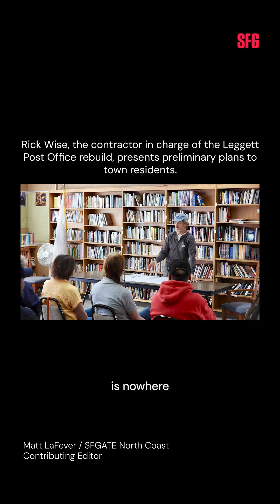Tiny NorCal Town's Post Office Goes Up in Flames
In a town as small and close-knit as Leggett, the post office isn’t just another building; it’s the core of the community. But on March 1, 2024, lightning struck a redwood tree towering above the Leggett Post Office, bringing its splinters down onto a power line and igniting the roof. By the storm’s end, the tiny mountain town of Leggett would never be the same.

Inspired to reclaim the charred tree as a beacon of his hometown’s resilience, a local resident hired a chain saw artist to transform it into a piece of lasting art, and a tribute to the storm that altered Leggett’s story.

Read the full story at the link above.